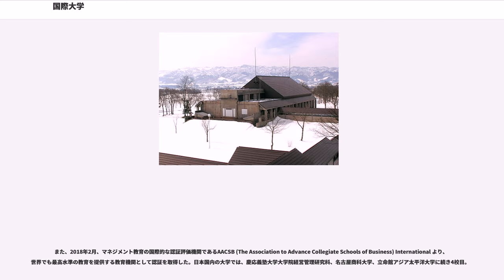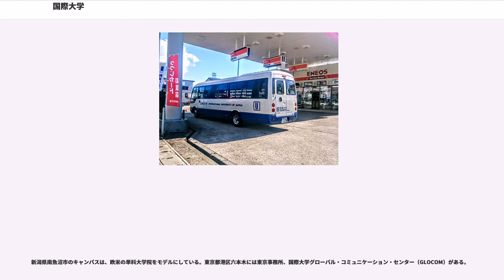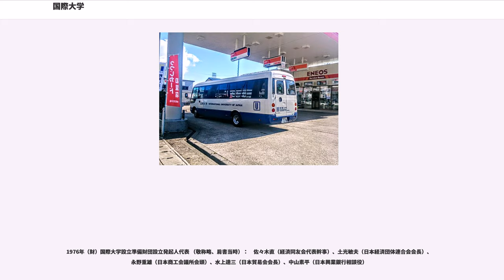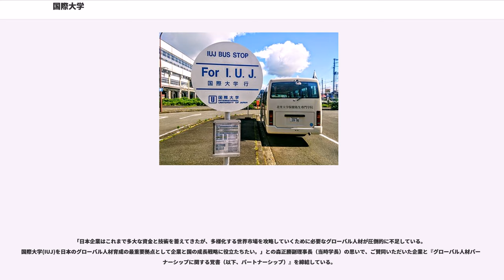国際大学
日本初の大学院大学（後述）。学内の公用語を英語にした日本初の高等教育機関でもある。

中山素平（経済同友会終身幹事）が中心になり、土光敏夫（経団連第4代会長）、永野重雄（日本商工会議所第13代会頭）、水上達三（日本貿易会第3代会長）、佐々木直（日本銀行第22代総裁）など、政財界の有力者が発起人となって1982年に開学した。。

経済4団体（経済団体連合会、日本商工会議所、経済同友会、日本貿易会）や、日本を代表する900社以上の有力企業の支援によって設立された経緯から、財界とは深いつながりがある。別名「財界大学院」と呼ばれる。

学部がなく、大学院のみを設置する大学（大学院大学）としては日本初である。国際関係学研究科と国際経営学研究科の2研究科の傘下に、国際開発学（IDP）、国際関係学（IRP）、公共経営・政策分析学（PMPP）、国際経営学（MBA）がある。2018年9月からは、日本型開発学プログラム（JDP）が新設される。このプログラムは、国際協力機構（JICA）と共同運営され、国際社会の成長発展に資する人材の育成を目的とする。国際関係学研究科と国際経営学研究科に置かれ、国際開発学または経営学の修士号を得られる。

英語を学内の公用語にした日本初の高等教育機関でもある。日本で初めて秋入学を採用した。建学の理念は「Where the World Gathers（世界が集う場所）」。国際人養成を目的にした専門大学院の草分け的な存在として知られる。

国際関係学研究科は、世界の名門校の集まりである「国際関係大学院協会（）」に準会員として加盟している。また、東京大学、一橋大学、政策研究大学院大学とともに、国際通貨基金（IMF）奨学金プログラムに基づき、アジア各国の財務省・中央銀行職員の学生の受け入れる指定校の一つである。

国際経営学研究科（ビジネススクール）は例年、日本から唯一、有力な経済週刊誌の英国エコノミスト誌で、世界のトップスクールの100校中の1校にランクインしている。各種調査において「アジアNO.1のビジネススクール」になることを目指している。

また、2018年2月、マネジメント教育の国際的な認証評価機関であるAACSB (The Association to Advance Collegiate Schools of Business) International より、世界でも最高水準の教育を提供する教育機関として認証を取得した。日本国内の大学では、慶応義塾大学大学院経営管理研究科、名古屋商科大学、立命館アジア太平洋大学に続き4校目。

文部科学省は2014年9月、国際競争力の強化に取り組む大学を支援する「スーパーグローバル大学創成支援事業」の「グローバル牽引型大学（全国24校）」に指定した。

約360人の学生のうち、日本国外からの留学生が大半を占め、日本人学生は約1割である。世界各国（主にアジア・アフリカ）から派遣された政府職員、日本での就職を目指す留学生、日本企業の派遣学生（国内留学生）など、学生の経歴も多彩である。

全寮制。学生が寮生活を通じて、異なる宗教や文化的な背景を持つ人と深くかかわることにより、多文化状況に対応できる人格形成、ネットワーク構築を目指している。

新潟県南魚沼市のキャンパスは、欧米の単科大学院をモデルにしている。東京都港区六本木には東京事務所、国際大学グローバル・コミュニケーション・センター（GLOCOM）がある。

を取得できる。

初代学長の大来佐武郎は、3つの特色を挙げている。
大来は、このような環境の下「国際的教養に裏付けられた実務専門家」を育てることを目指した。

（2018年7月現在／五十音順）

（201年9月現在／五十音順）

国際大学（IUJ）は、世界が直面するグローバルな課題の実践的解決に貢献できるリーダーの育成を目的に、1982年に日本で初めて全ての授業を英語で行う大学院大学として設立された。

1976年（財）国際大学設立準備財団設立発起人代表 （敬称略、肩書当時）：　佐々木直（経済同友会代表幹事）、土光敏夫（日本経済団体連合会会長）、永野重雄（日本商工会議所会頭）、水上達三（日本貿易会会長）、中山素平（日本興業銀行相談役）

「日本企業はこれまで多大な資金と技術を蓄えてきたが、多様化する世界市場を攻略していくために必要なグローバル人材が圧倒的に不足してい...